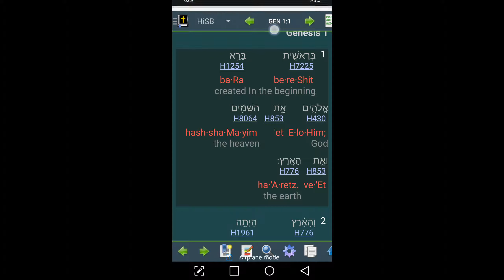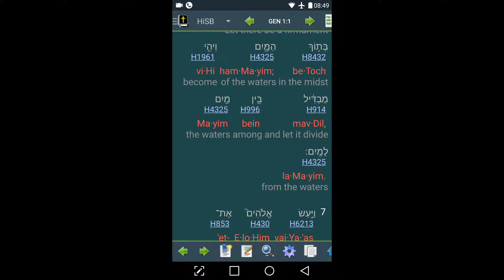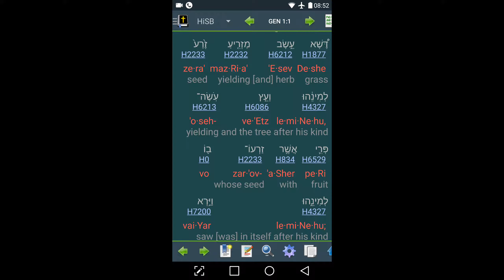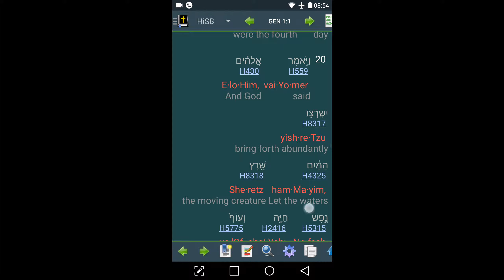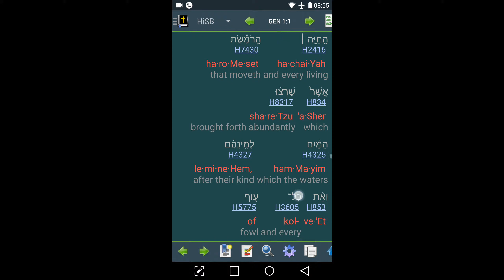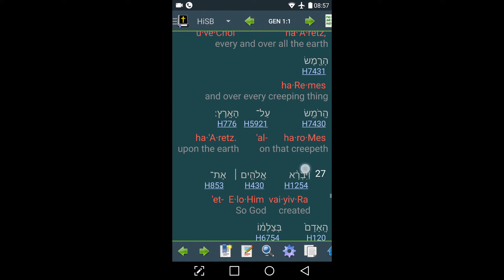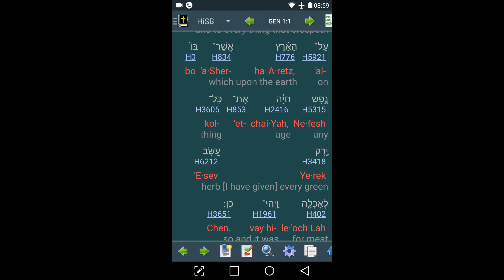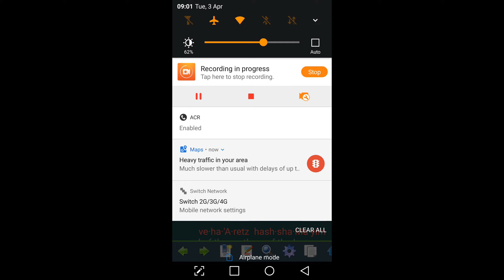First part of the Bible in Hebrew song by a none speaking Hebrew.